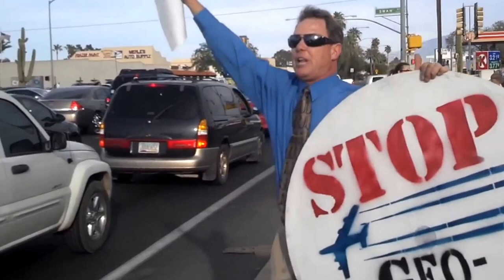HAARP/ Climate Manipulation/ Chemtrails = GENOCIDE! 12/02/2016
Tucson Arizona completely pummeled by toxic particulates called Stratospheric Geo-Engineering or Chemtrails  both today and yesterday, 12/01/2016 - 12/02/2016. The Tucson HAARP Array was also in full operation which is the only possible way cloud-like substances in our sky turn into lines or what appears to be electricity patterns! Natural Clouds cannot jump into lines or patterns because the only substances which can morph into these electricity patterns or lines in our sky are nano-particles of metalic material such as Aluminum Oxide! The psycopathic Geo-Engineers which are employed by the US Government are on a huge agenda to perform Genocide on all the life forms on Planet Earth! People need to wake up and stand up for yourselves and loved ones before it's too late, that is, if it's not already too late! People which claim to believe that this is not occurring are literally stuck in DENIAL and refuse to look at the mass amount of evidence proving what is happening on a daily basis!